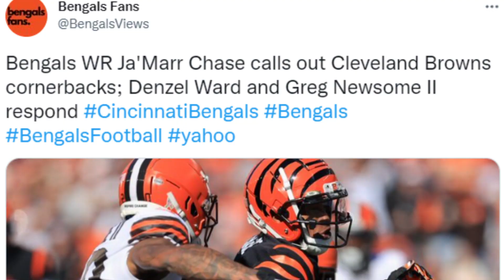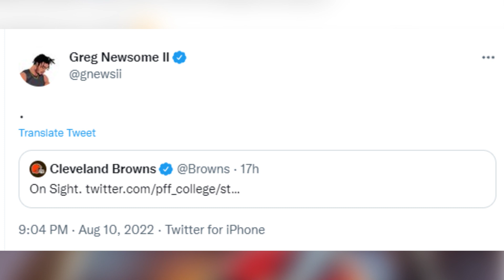WE GOT BEEF… Ja’Marr Chase VS Browns DB 👀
whose side are you on?

more shtuff...